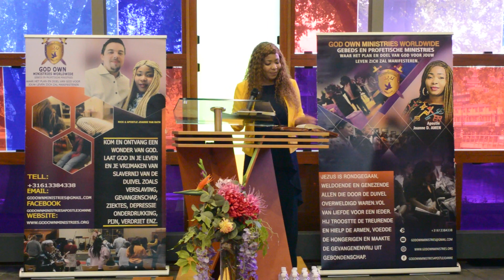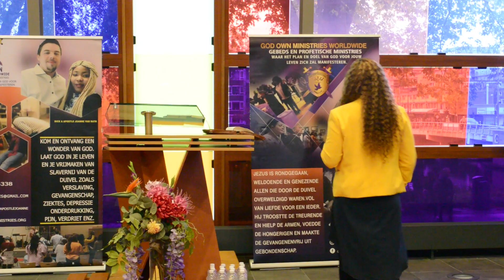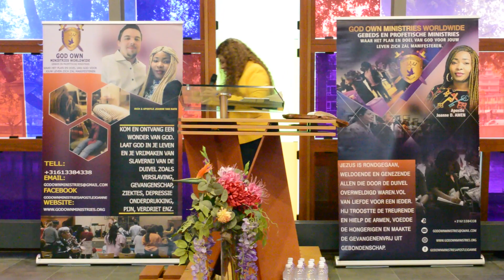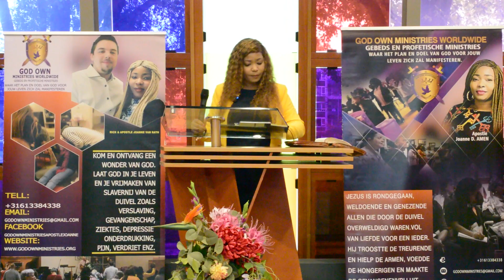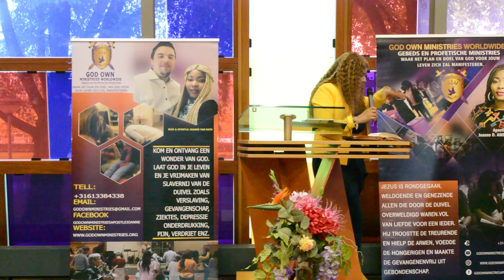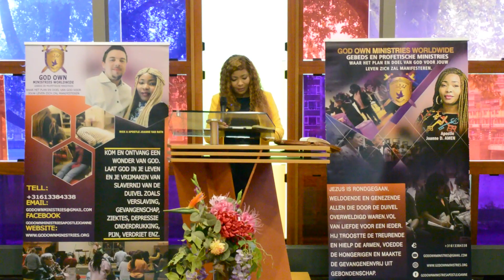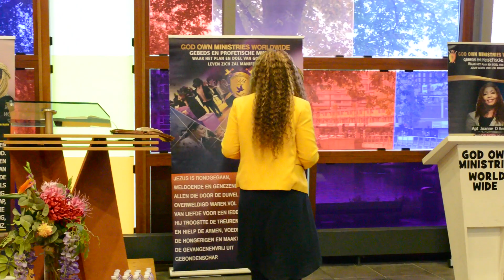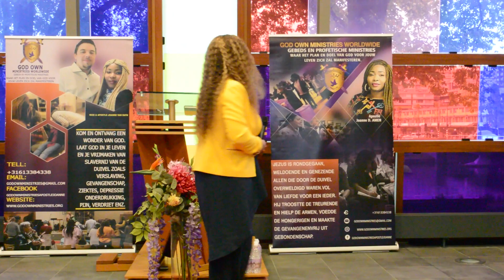SHINE TO GLORIFY JESUS || PROPHETIC SERVICE || WITH APOSTLE JOANNE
Listen to this weeks prophetic service of Apostle Joanne.
Uploads WEEKLY!